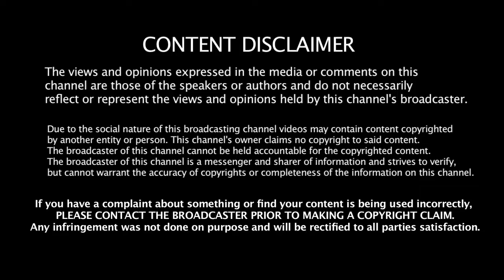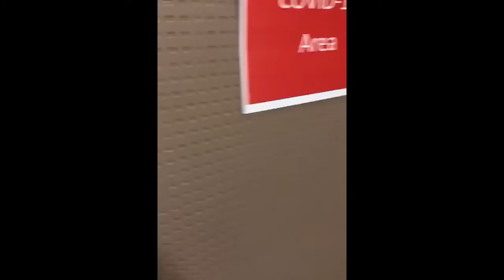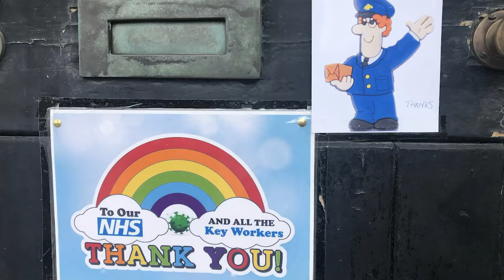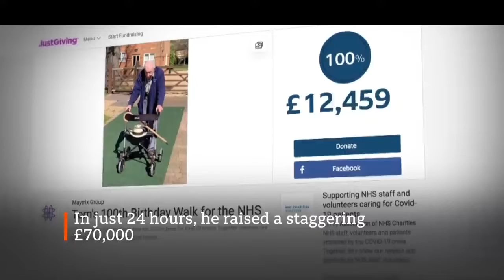You, Me and Quarantine - NHS Charity Video (ADZ Productions)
ADZ Productions presents “You, Me and Quarantine”, a charity video showing what the world has been up to during COVID-19 isolation. Money raised from this will go directly to NHS Charities Together in order to support those who need it the most during these testing times. So spare what you can to raise money for a good cause and watch this video!